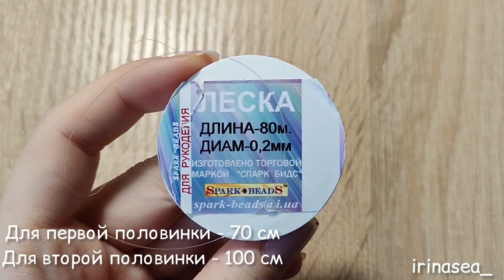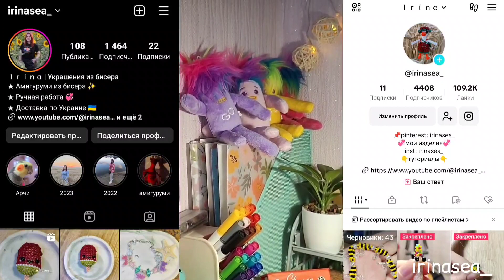Тыква из бисера | Фигурка крестиком | Мастер-класс из бисера | Туториал | Beaded pumpkin